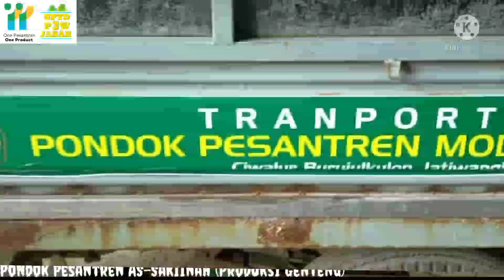33822021 | AS SAKINAH | KAB MAJALENGKA | H ASENG NUR QOMARUDIN | HANDYCRAFT KERAJINAN | SCALE UP